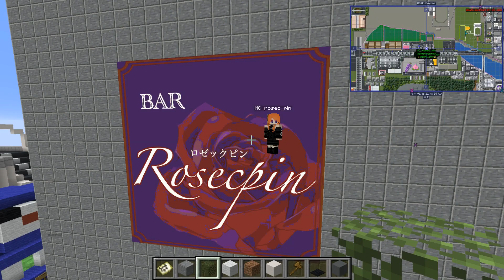列島クラフトに陰キャキッズ達の広告掲載開始 -日本列島クラフト#13【KUN】